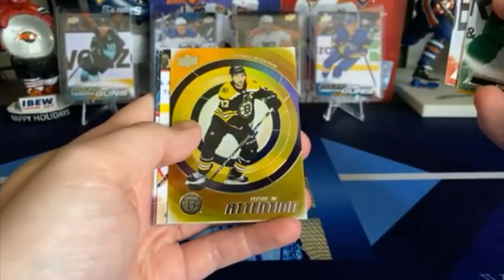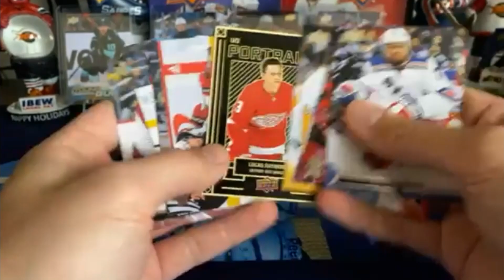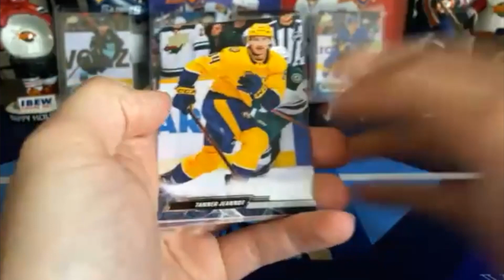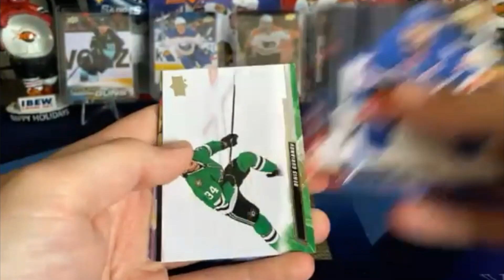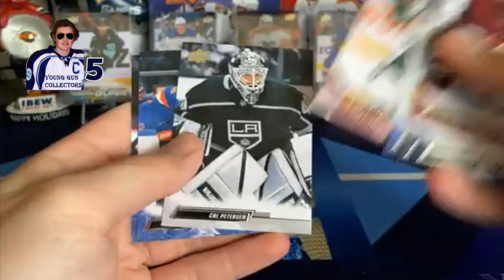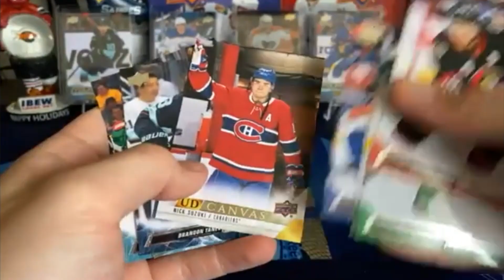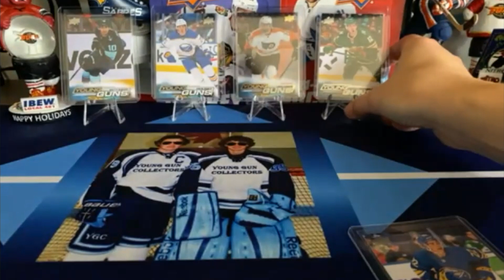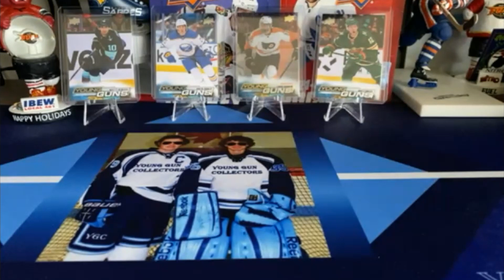IT'S TIME TO GET WILD!!! 2022-2023 Upper Deck Series 1 Hockey Case - Box 11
What a wild box for the YGC brothers and an even wilder beat down on Schmidt!